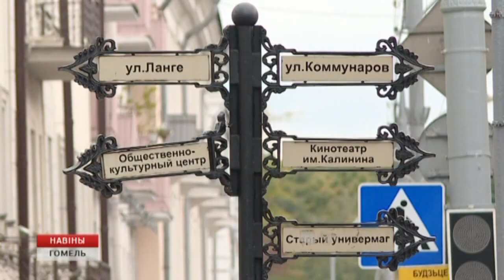Тротуары в центре Гомеля